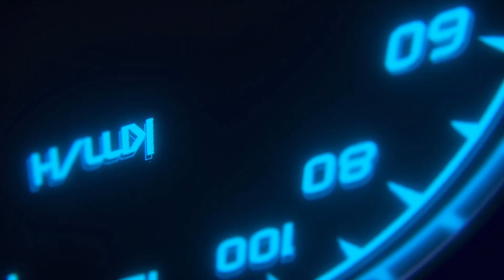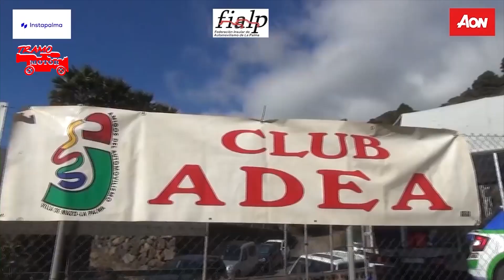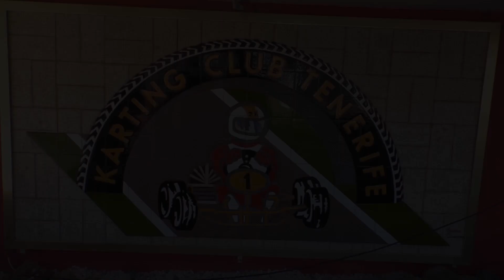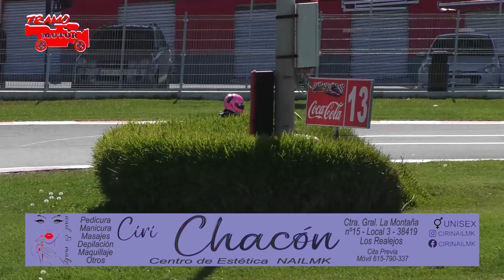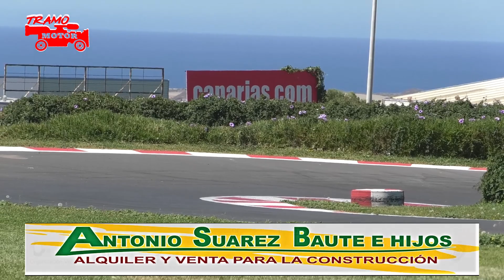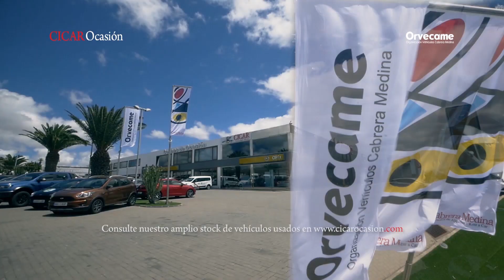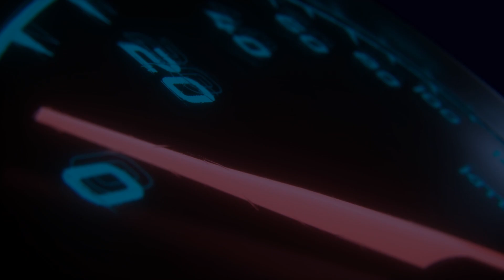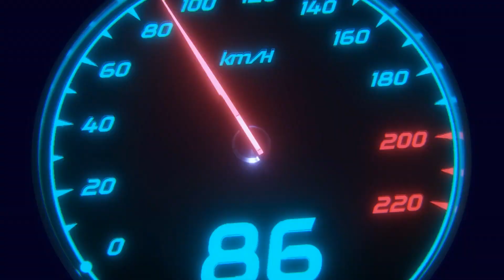Presentación de la Subida Hermigua, I Slalom Adea La Palma, I prueba de karting de Tenerife.